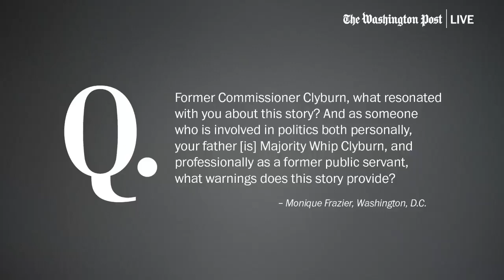Mignon Clyburn on the lessons learned from the vigilance of Martha Mitchell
“The powers that be did everything they could to minimize, to vilify, to ensure…that she was just a footnote in history…and that is the power and danger in all of this. That, consequential situations and individuals, if they buck the status quo…that it’s dangerous. There are powers that be in the media and beyond that will ensure that their voices are not heard…If we don’t have outlets that are responsible with checks and balances…those points and times in history that will…warn us if we’re not vigilant, those stories will not be told.” Mignon Clyburn